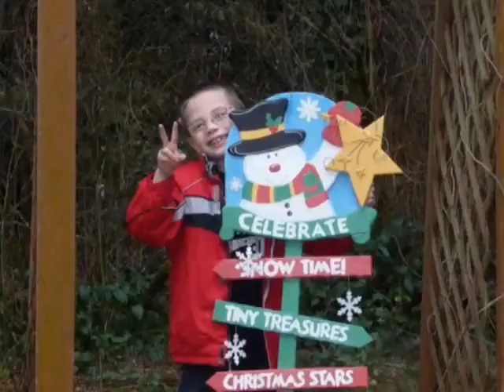Kyron Horman: Created by Cheryljb59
July 11, 2010
Cheryljb59
Searching for Kyron